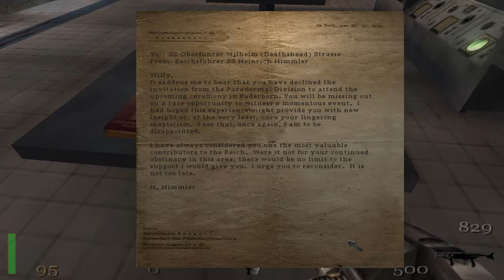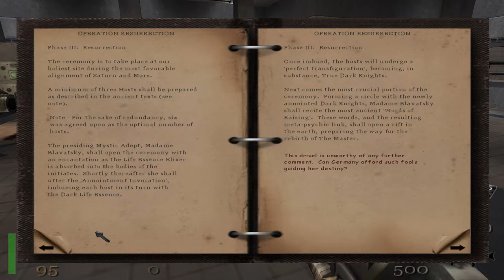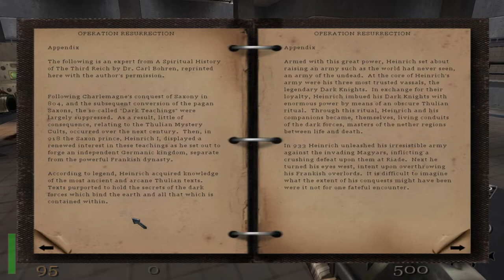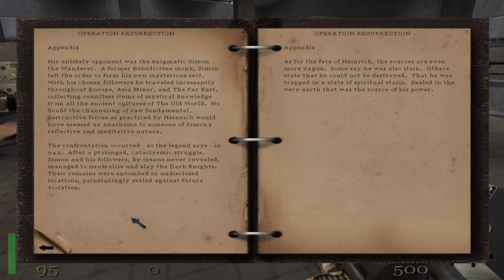Let's Play Return to Castle Wolfenstein 030 - The Juicy Details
We know the way out, we just need to get our hands on Wilhelm Strasse's secret notes about this "Project Resurrection" that everyone seems so obsessed with. Time for a lore dump...